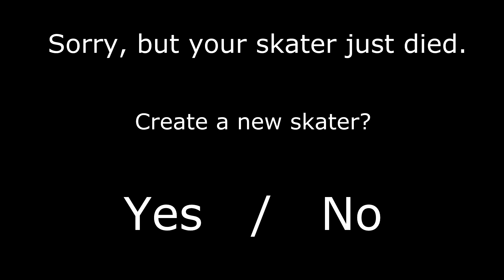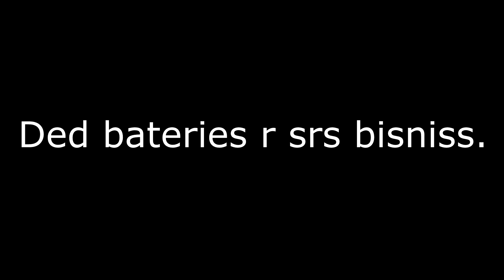Dead Batteries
If you, or someone you know, has been a victim of dead batteries, please call 1-800-DED-BATT.